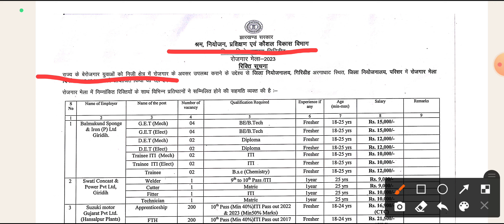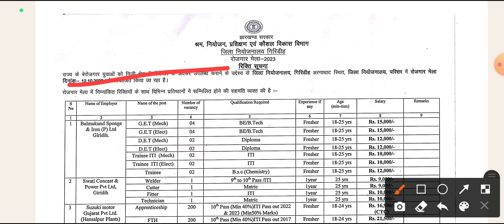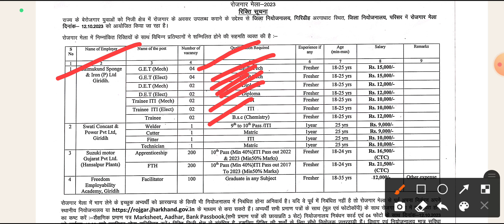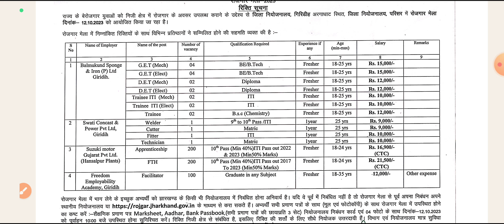jharkhand new vacancy 2023 || jharkhand new vacancy update 2023 || jharkhand vacancy news 2023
jharkhand new update vacancy || jharkhand new update news 2023 || jharkhand vacancy 2023

jharkhand new vacancy upcoming,
jharkhand new vacancy 2013,
jharkhand new vacancy 2023 july,
jharkhand new vacancy form,
jharkhand new vacancy news,

jharkhand vacancy today,
jharkhand teacher vacancy today news, jharkhand current vacancy 2023,
jharkhand current vacancy,

jharkhandrojgar, jharkhand rojgar,
jharkhand rojgar, 75% rojgar jharkhand, jharkhand rojgar mela,
rojgar mela jharkhand,
jharkhand rojgaar mela,
rojgar jharkhand gov in,

bokaro jharkhand,
jharkhand rojgar portal,
rojgar mela in jharkhand,
jharkhand si daroga,
jharkhand rojgar panjiyan,
jharkhand rojgar mela 2023,
rojgar mela jharkhand 2023,
rojgar mela jharkhand 2022,
jharkhand rojgar samachar,
rojgar mela 2023 jharkhand

jharkhand vacancy,
jharkhand vacancy,
jharkhand new vacancy 2023,
jharkhand si vacancy,